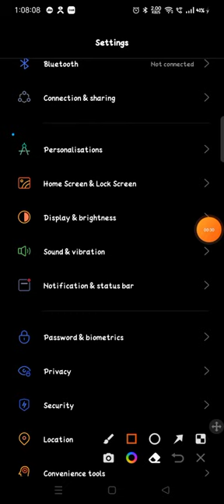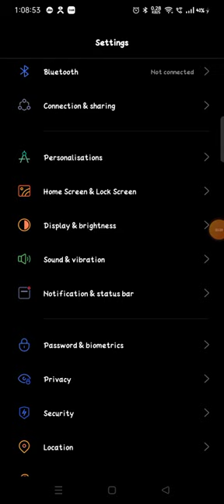how to change font size Realme Narzo 50 kaise change kare